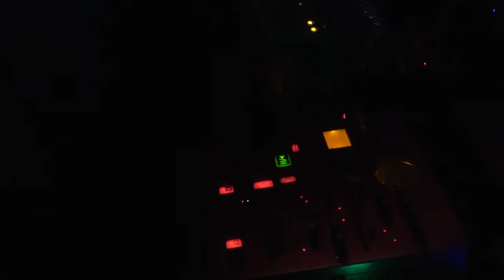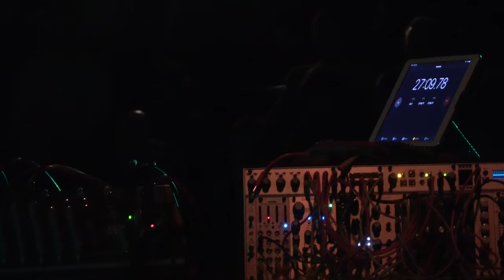Rack Records launch gig - Part 1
*soundtrack available here*

On April the 4th, 2024 a rather special concert was held to mark the launch of Rack Records the new label from Steve Davis and Gaz Williams. This was the night before the global launch of the label on the 5th of April.

Rack Records is a specialist label focused on capturing raw and improvised collaborations between two or more musicians.  To celebrate this we held the Rack Records launch party at the Cube Microplex, Bristol.  This was a series of improvisations between musicians who had largely never played together before.

Eight musicians were randomly assigned a player number (1-8).  Payers 1 and. 2 would start with player 1 leaving after 15 minutes. Two one hour concerts took place. Part one players 1 to 4 and part two players 5 to 8

Part one saw the following performances:

8:30 pm Nina Richards and Ben Chilton (lifeisfeedback) 00:00:05
8:45 pm Ben Chilton and John Doran 00:15:27
9 pm John Doran and Robin Vincent 00:30:21
9:15 Robin Vincent and Nina Richards 00:44:58
9:30pm finish

Camera 1 - Katie Davies
Camera 2 - Jason Jervis

Live sound - Tom Kirton

Thanks also to Bleep Klub for providing the lounge vibes. If you are interested in jamming electronically and are local to Bristol why not pop along to a Bleep Klub meet up?